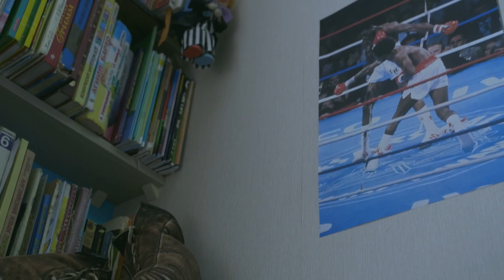Артем Чеботарев, Россия vs. Хавьер Масиэль, Аргентина | WBO Intercontinental | RCC Boxing Promotions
Турнир по профессиональному боксу от RCC Boxing Promotions | 10 ноября 2018 года | Академия единоборства РМК

Главный бой за титул WBO Intercontinental - Чеботарев vs. Масиэль

Участник Олимпийских игр 2016 года, Чемпион Европы и бронзовый призер Чемпионата мира по боксу Артем Чеботарев встретится с аргентинцем Хавьером Масиэлем. В активе Артема пять побед в пяти поединках и титул международного чемпиона IBO International. При этом Хавиер Масиель имеет более серьезный опыт выступлений - 33 победы в 40 поединках и пять различных региональных титулов по версиям WBA, WBO, WBC.

Со-главный рейтинговый бой - Урванов - Алигарбес

Чемпион России, обладатель титулов WBC Asian, WBC Eurasia и WBO Asia Марк Урванов встретится с филиппинским спортсменом Джовилито Алигарбесом. Всего в активе россиянина 13 побед, одна ничья и два поражения. При этом он идет на шестой строчке российского рейтинга во втором полулегком весе. Соперник Урванова провел на профессиональном уровне 20 поединков, 16 из которых выиграл. В 2013 году он стал чемпионом мира WBC по молодежи.

Полный кард турнира будет опубликован в ближайшее время

Официальный сайт - rccboxing.pro